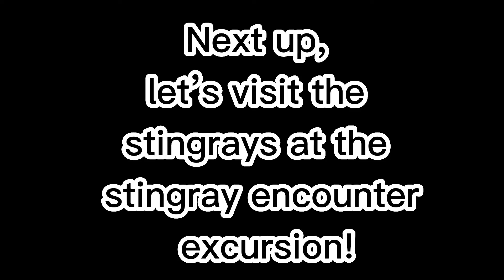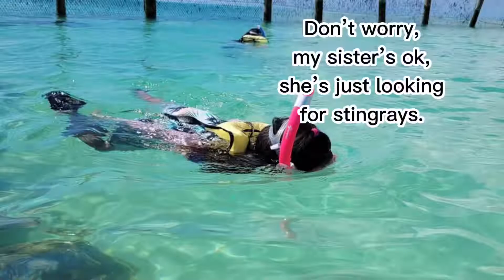Princess Cays 👑 October 2022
From Nassau to Princess Cays we had a blast 💥 Although we didn’t capture each and everyone of our moments, we had fun. Come along with us as we tour Princess Cays.